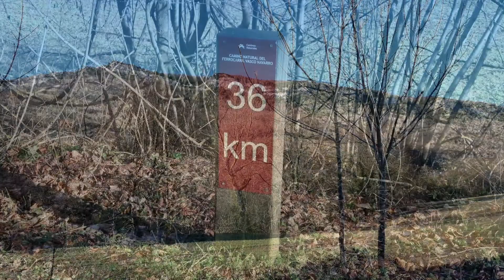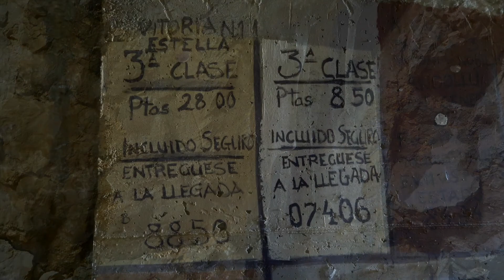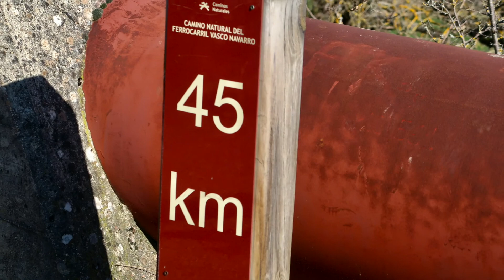VÍA VERDE DEL FERROCARRIL VASCONAVARRO: Antoñana Túnel de Laminoria